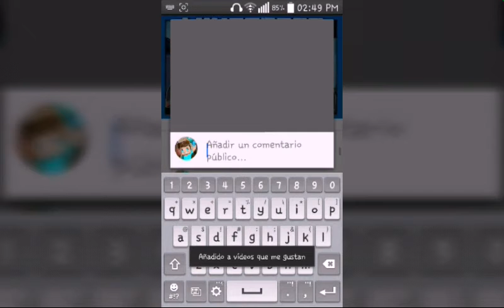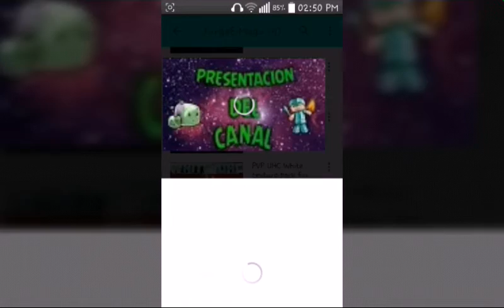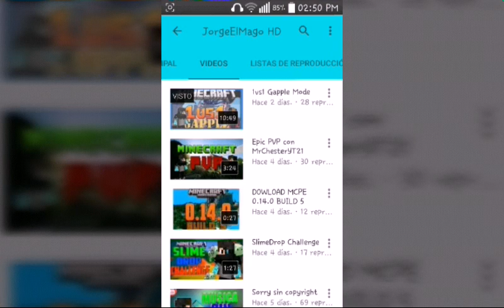promo para jorgeelmago hd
eeeeeeyyyu muuuuyyyy buuuenas pokets hoy les traigo una nueva.promo para jorge ya saben pidan la suya pokets y nos vemos asta otra promo y vamos por esa meta de likes

meta de likes 15 cumplida#

meta de likes 20 EN PROCESO

hangouts laliux poket